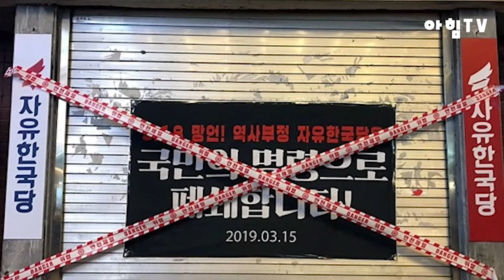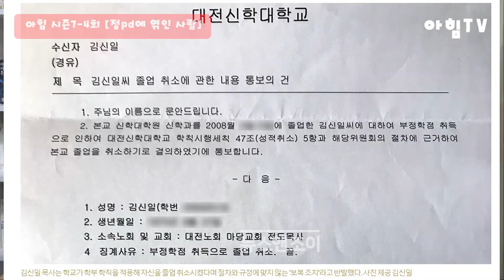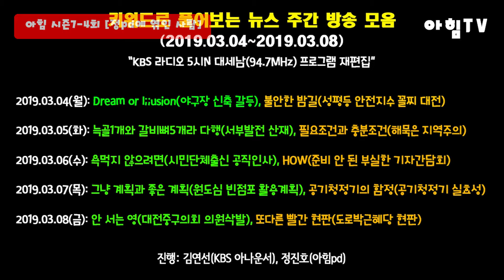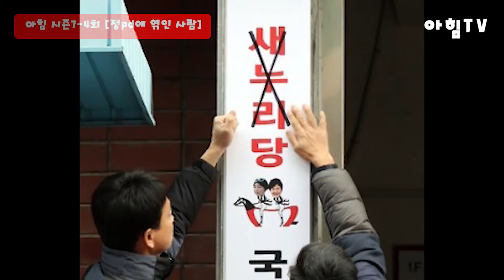0325(월) 아힘 7-4회 [정pd에 엮인사람] 자유한국당 대전시당사에서 있었던 퍼포먼스와 표현의 자유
출연: 김신일(마당교회 목사), 심유리(적폐청산운동본부 상황실장)

진행: 정진호(아힘pd), 김상기(대전참여자치시민연대 팀장)